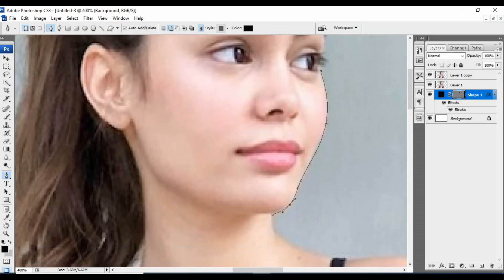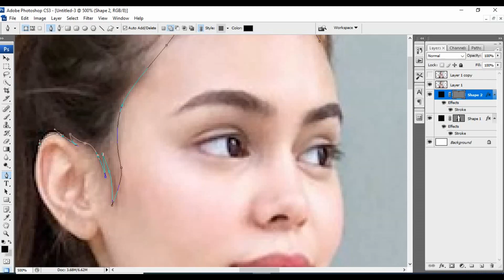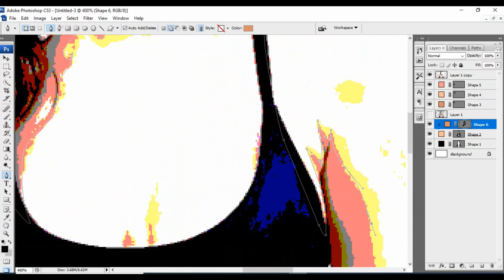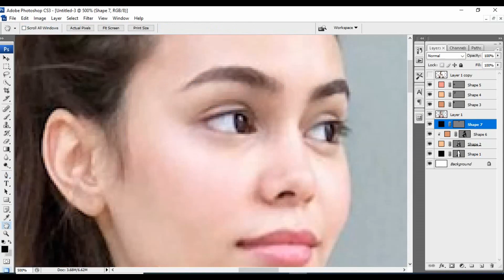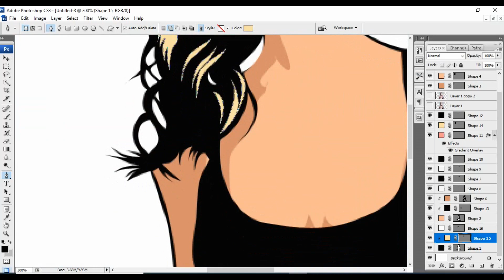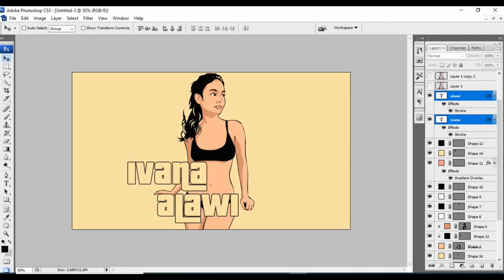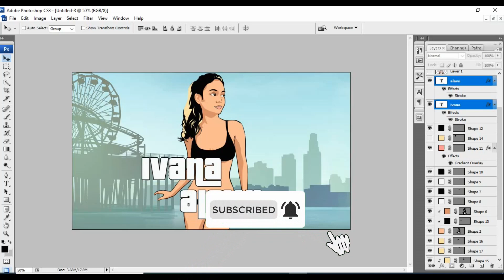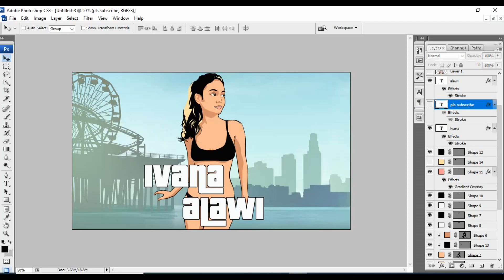Ivana Alawi Cartoon GTA ( Grand Theft Auto ) Artwork | Adobe Photoshop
IVANA ALAWI GTA STYLE ARTWORK